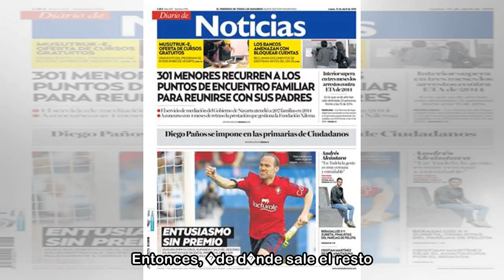Playoffs NBA 2018: Calder�n, �el jugador 'm�s rico' de la NBA? 2.200 millones de d�lares por error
Playoffs NBA 2018: Calder�n, �el jugador 'm�s rico' de la NBA? 2.200 millones de d�lares por error - Marca.com
 02/05/2018 11:30 CESTDurante una horas Jos� Manuel Calder�n, jugador espa�ol de los Cleveland Cavaliers, fue el jugador NBA con la mayor fortuna en la historia de la liga. Un error de Google atribuy� ...